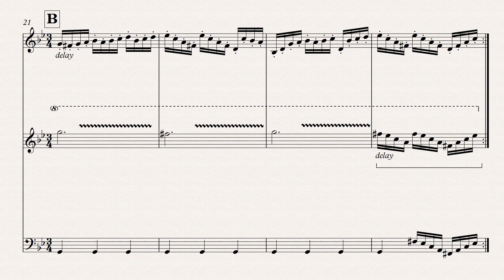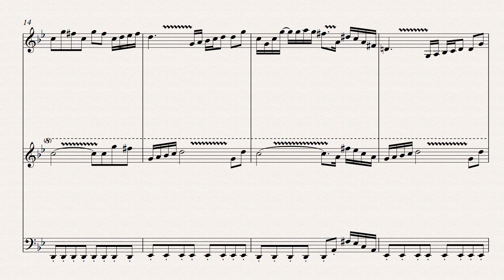Clockwork - Castlevania III: Dracula's Curse (NES, 1990) OST - Block 2 Music Transcription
This is a channel-by-channel transcription of the Block 2 music from the Nintendo Entertainment System game, Castlevania III: Dracula's Curse (1990).

Composed by Yoshinori Sasaki, Jun Funahashi, Yukie Morimoto, and Hidenori Maezawa

Annotations refer to the synth data according to FamiTracker
Dynamics and articulations are intentionally kept sparse.